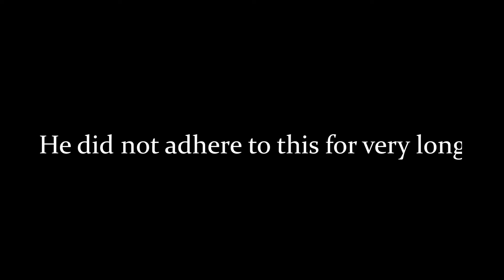THE CURSE OF INVERTED CONTROLS Luigi's Mansion Gameplay w/ Matthew and Michael - Episode 1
One day, Matthew will snap and break his controller for the final time